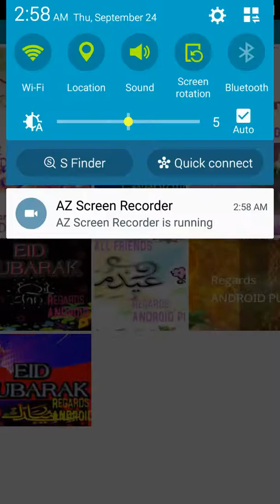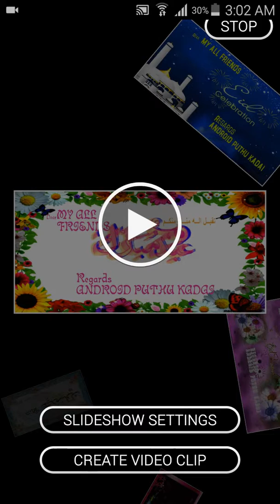HOW TO MAKE ANDROID PUTHU KADAI 51 VIDEOS TAMIL LANGUAGE